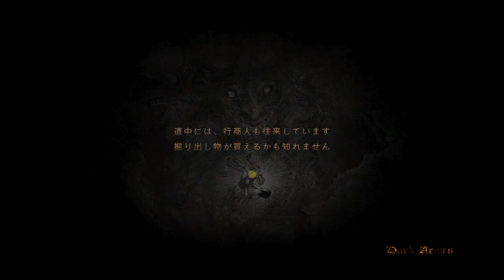DDDA レイラ最近死ねない040 バロックの家でホワイトサイハイゲットしてソーサラーやる気満々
ホワイトサイハイを拾いにバロックんちまで行ってきた1発で出て嬉しかった
コカトリス殺してウロウロすると見つかる的な展開、前回はファイターだったので全部回れなくて今回は杖もってるのでウロウロして見つけた感じ。
セレナんちの周りでも淑女のコルセットとかホワイトサイハイとか出るんでここで出なかったらセレナ助けにいくときに拾いたいと思ってたんだけど。

メインを少し勧めたフォーニバルの証拠は8個も出したのでもう要らない
ファイター育ちのソーサラープレイは面白いねえ瞬殺火力ないのでスロースポット撃ちまくりでポーンに殺してもらう系が楽しい